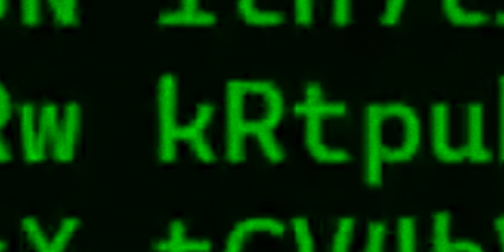Trace program: running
Call trans opt: received. 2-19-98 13:24:18 REC:Log